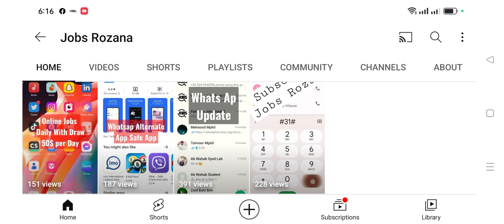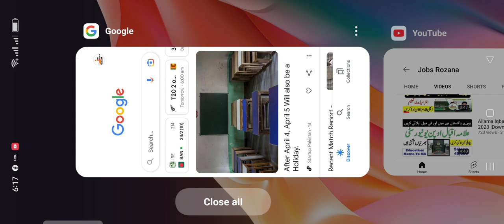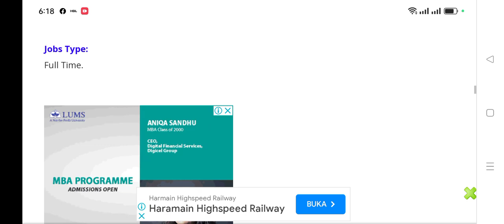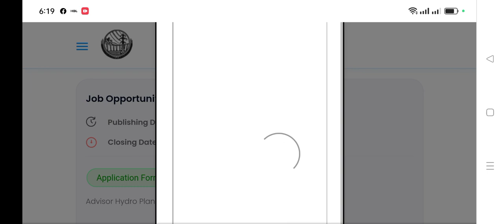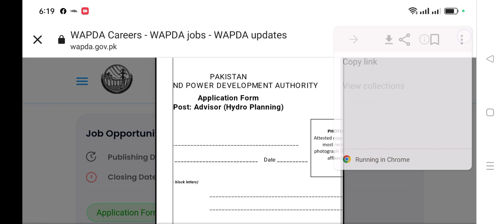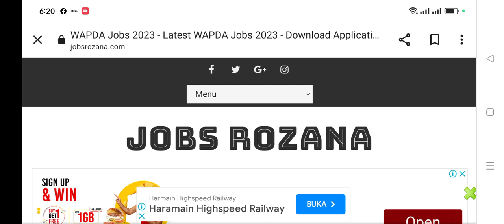WAPDA Jobs 2023 - Latest WAPDA Jobs 2023 - Download Application Form